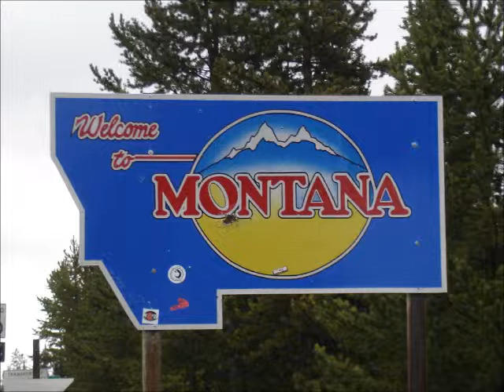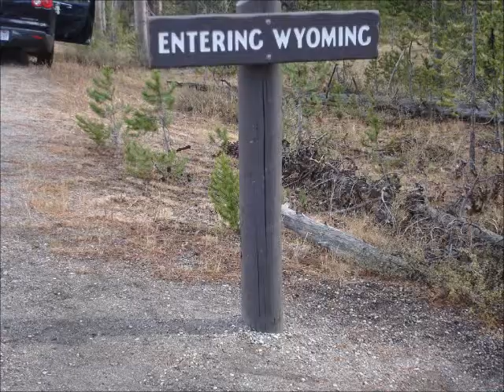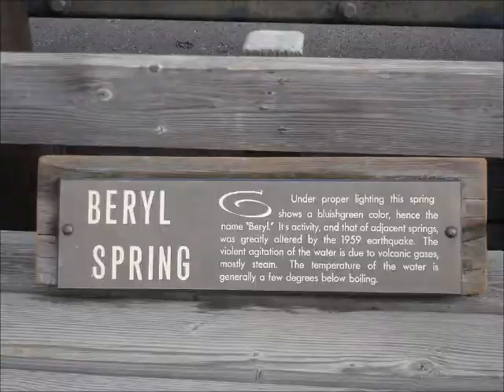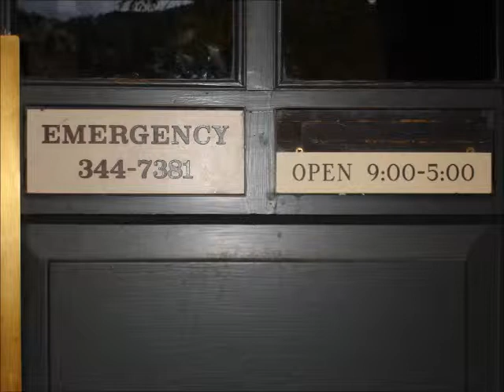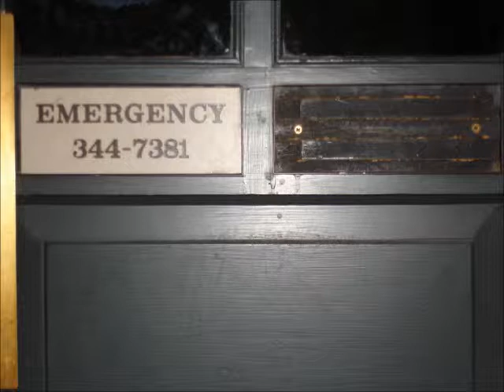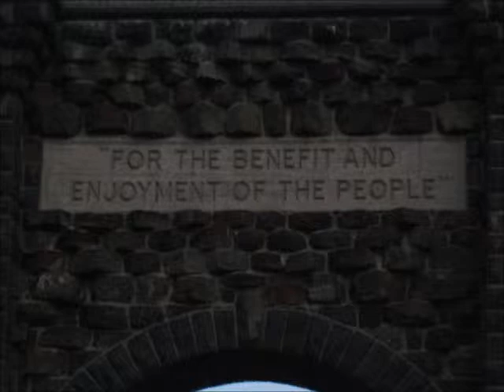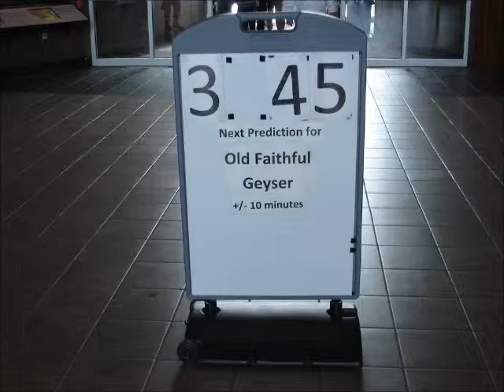Expedition to Yellowstone 2011 Parte I.wmv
Yellowstone National Park, 2011